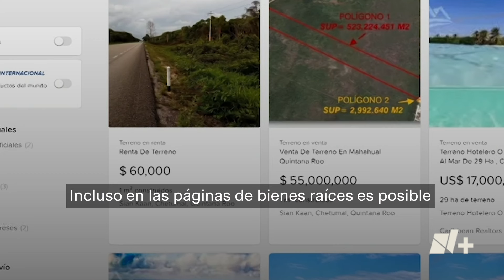Manglares y selva de la reserva de Sian Ka'an a la venta para desarrollos inmobiliarios - N+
Pese a ser el reservorio de manglar más importante del país, la reserva de Sian Ka'an, un área que abarca cuatro municipios a lo largo de 652 mil hectáreas de selva, está a la venta para desarrollos inmobiliarios.

“La reserva nace con un problema en el sentido de que la tierra desde Tulum hasta aquí, a Punta Allen, son títulos de propiedad”, dice a N+Focus Víctor Barrera, pescador de la cooperativa Punta Allen, que cohabita la reserva desde 1968.

De 2017 a 2024 se han acumulado 161 denuncias por desmonte ilegal de manglar y dunas en la reserva. En páginas de inmobiliarias se pueden encontrar decenas de terrenos a la venta, los precios se cotizan en dólares y superan el millón de pesos mexicanos.

Encima, la autoridad ambiental tiene cada vez menos recursos para operar. En 2024 destino 408 mil pesos a la reserva de Sian Ka'an, es decir, unos mil 17 pesos al día para que los guardaparques eviten el ecocidio. “Existe un plan de ordenamiento y de desarrollo, pero siempre se viola”, resume Barrera.